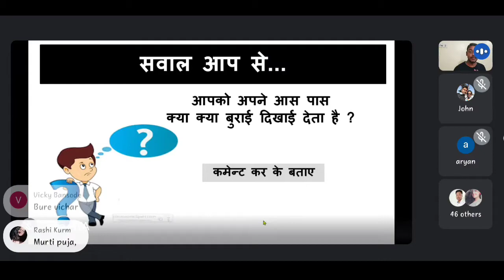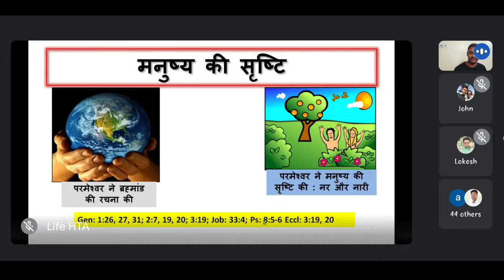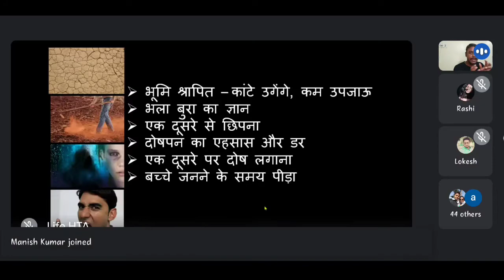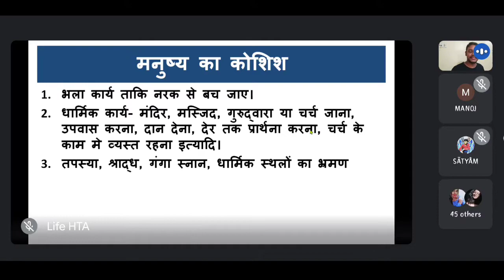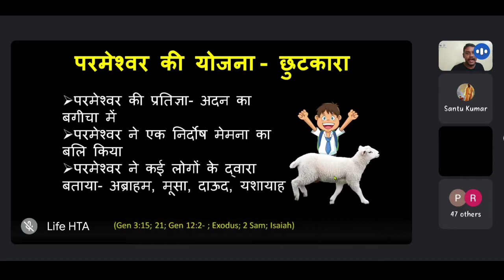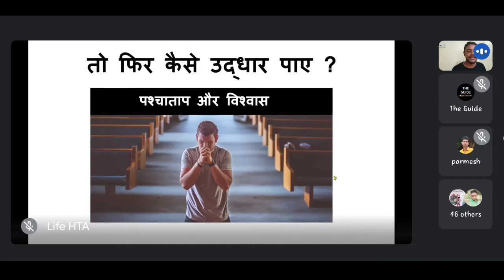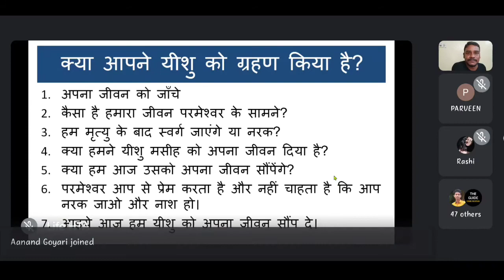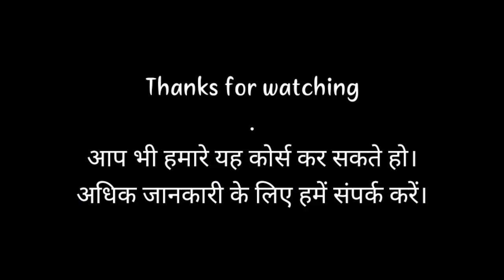Salvation || Salvation meaning in hindi प्रभु यीशु का शिष्य बनने का पहला कदम| DTC Class -1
Salvation meaning in hindi. Discipleship Teaining Course. जो लोग प्रभु यीशु मसीह का चेला बनना चाहते हैं उनके लिए DTC रखा गया और उनको यह प्रशिक्षण दिया गया। प्रभु यीशु का चेला बनने के लिए आपको चाहिए कि आप "पाप और उद्धार" विषय पर जाने। प्रभु यीशु मसीह को ग्रहण करे। लेकिन कैसे प्रभु यीशु मसीह को ग्रहण किया जाता है और जीवन में परिवर्तन कैसे आता है? इन सब बातों को इस वीडियो में बताया गया है। This is recorded video of live class.

अगला वीडियो - क्या हम उद्धार खो सकते हैं? हम स्वर्ग जायेंगे या नरक, इस बात का निश्चयता कैसे करे?

TIME FRAME - Click on Time and watch

विषय का परिचय -00:50
आज का विषय का महत्व - 04:02
पाप का शुरुवात - 06:27
पाप का परिणाम - 14:25
हम सब पापी हैं - 18:16
पाप क्या है? - 20:50
पाप का परिणाम से कैसे बचे? - 27:26
कैसे यीशु को उद्धारकर्ता के रूप में ग्रहण करे- 40:53
मैंने यीशु को ग्रहण किया ? - 45:02
आत्म निरीक्षण सवाल - 47:05
हेलो दोस्तों! मैं हूं जॉन तिर्की और 15 सालों से जवानों और कॉलेज के छात्रों के बीच सेवा कर रहा हूं। हमलोग जवानों को प्रभु यीशु मसीह का चेला बनने में सहायता साप्ताहिक बाईबल अध्ययन, काउंसलिंग, कई तरह का ट्रेनिंग और वीडियो के माध्यम से करते हैं। बहुत लोग आशिषित हुए। आप भी हमारे साथ जुड़ सकते हो। 🙋

💎 CREDITS 💎

✓ Starring -
✓ Script -
✓ Editing -
✓ Editing Software - KineMaster (Paid version)
✓ YouTube Live- PRISM Live Studio

The opinion shared in this video is my personal opinion as an Evangelical. This opinion I have shared is in no way the official position of the organization employing me nor the official position of the church where I am a member of nor organizations with whom I have close association.
RECOMMEND VIDEOS FOR YOU

🔘 अगर आप और गहराई से बाईबल अध्ययन करने का तरीका सीखना चाहते हो तब यह वीडियो देखें Bible Study Method

🔘 अगर आप मसीही विश्वास की नीव मजबूत करना चाहते हो तो यह वीडियो देखें। मसीही सिद्धांत

🔘 हमलोग ने कई सवालों का जवाब को वीडियो बना कर अपलोड किया है। हो सकता है इनमें आपका भी कोई सवाल हो।

🔵 Join Our Q & A WhatsApp group (FREE)

🔵 Join our Christian e-books Whatsapp group

हमें आप के साथ बात कर के खुशी होगी। 😊

We would love to hear from you.